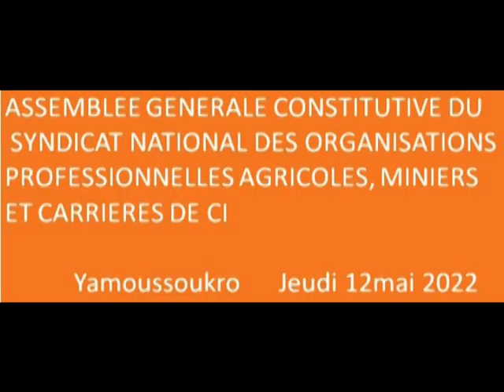IVOIREAGRO.COM AGC DES MINIERS ET CARRIERES DE CI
Assemblée Générale Constitutive du Syndicat des OPA, Miniers et Carrières de CI. M. Doumbia Lacina élu président.